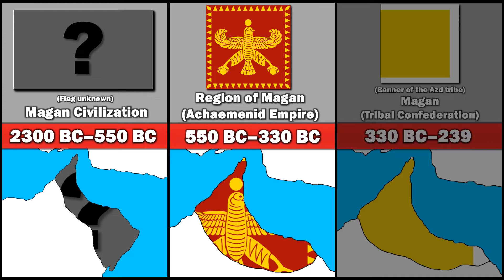Evolution of Oman's Territory and Flag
Spirit Of The East By PaperCut Music Prod.